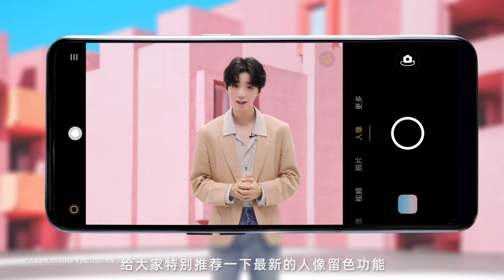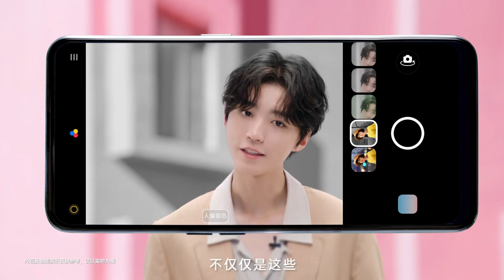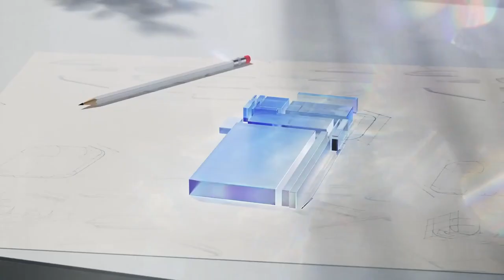[VID] Vương Tuấn Khải x OPPO